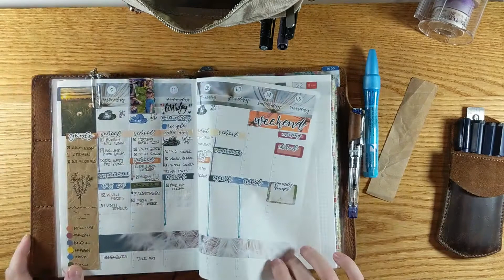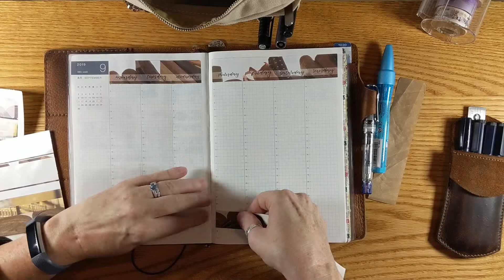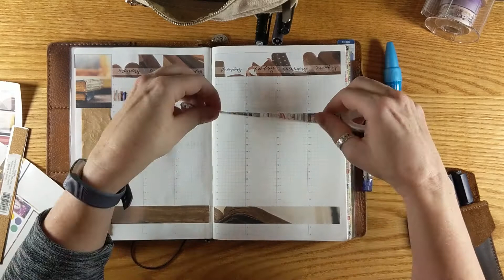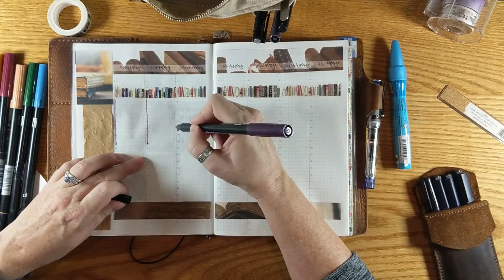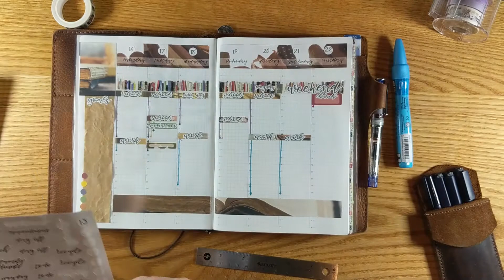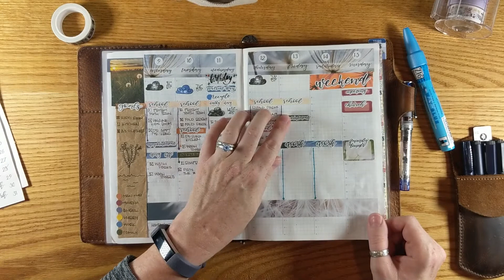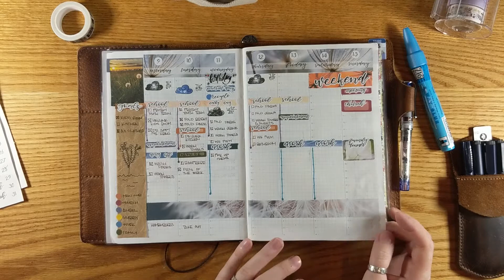Plan with me for Week 38 in my Hobonichi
I am so sick!! I still wanted to get a video up for y'all even if its late.  Please hang in there with me as I plan for week 38 in my Hobonichi Cousin Avec.